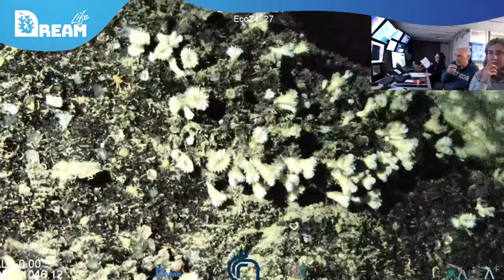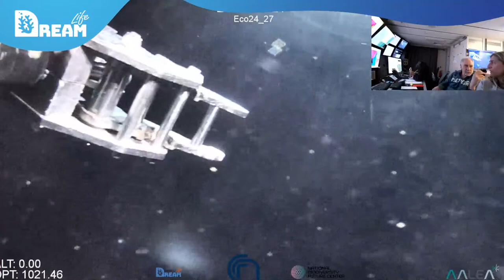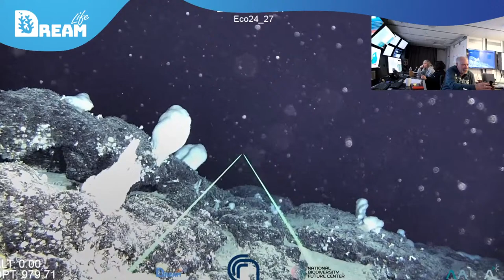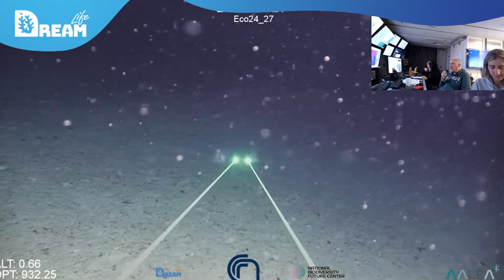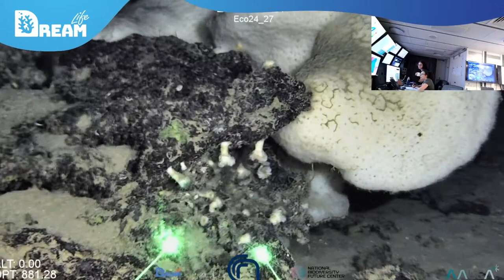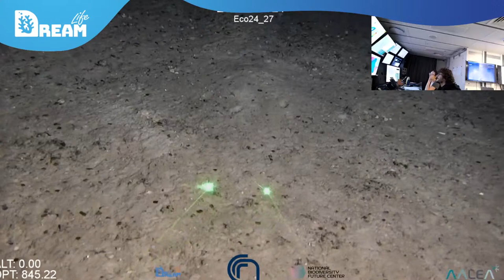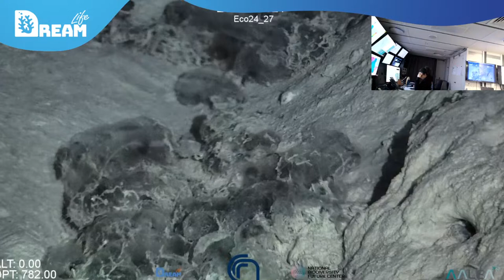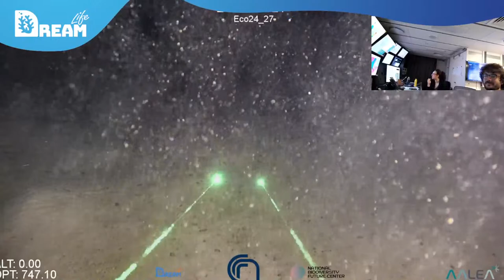Life Dream - Gaia Blu: 1000mt Depth